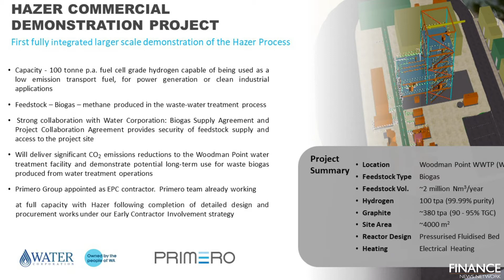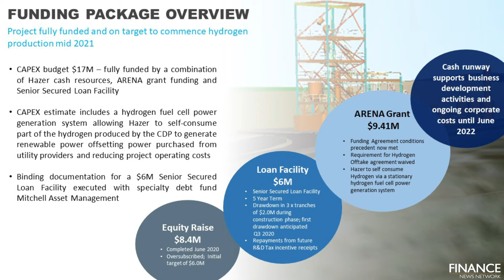Hazer Group (ASX:HZR) Commercial Development Plant investment to proceed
Hazer Group (ASX:HZR) CEO & Managing Director, Geoff Ward talks about FY20 achievements, its final investment decision for its Commercial Development Plant to process low emissions hydrogen gas and high purity graphite production from biogas, development and commercial programs.